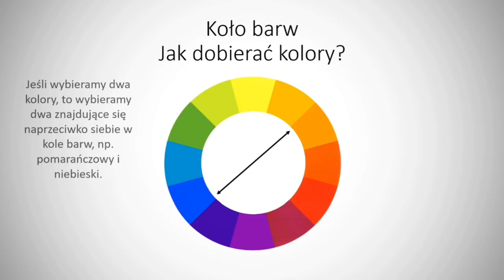Barwy dopelniajace - kl. IV